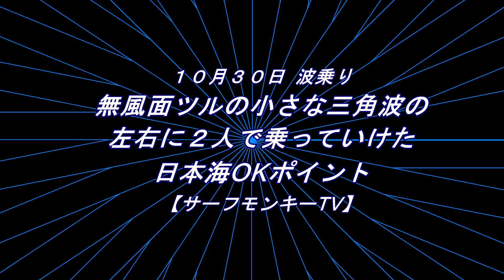無風面ツルの小さな三角波の左右に2人で乗っていけた日本海のポイント 231030 ~サーフモンキーTV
10/30の午前10時頃の日本海は、無風でほぼ面ツルの小さな三角波がブレイク。2人でその左右に同時に乗れたこともありました。なかなかこんな良いコンディションはなくて、まさに2人のパラダイスでした。よろしければどうぞ！